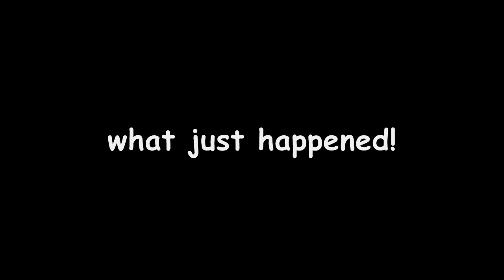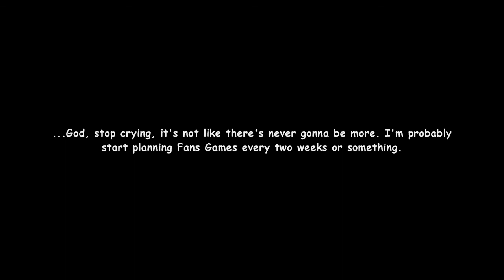Fans Session [4-6]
Aaaaaand it's over. This game was awesome, and we kept playing a good hour over. It was a good experience, and I'll probably play some moar TF2 just because of it.

The next event will be probably in two weeks or so. I'm trying to start a lot of projects, like facebook, twitter, and maybe even a blog. I'll use Facebook and Steam to create events, so it'll be easier to everyone.

Wanna know when the next event it? Then get into the Steam Fans Group and Facebook, it's also a great way of knowing what's happening globally and you'll get updates from both channels!